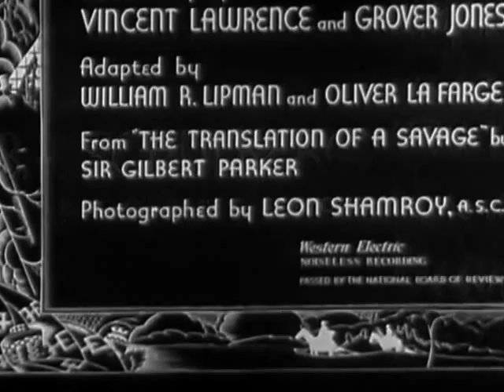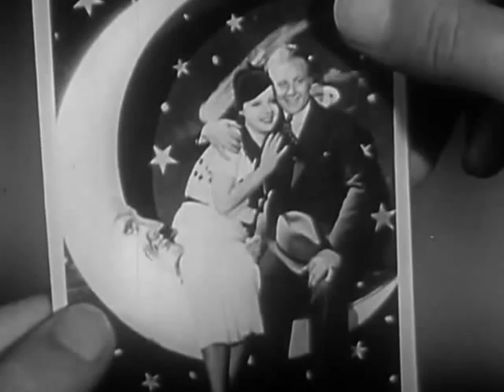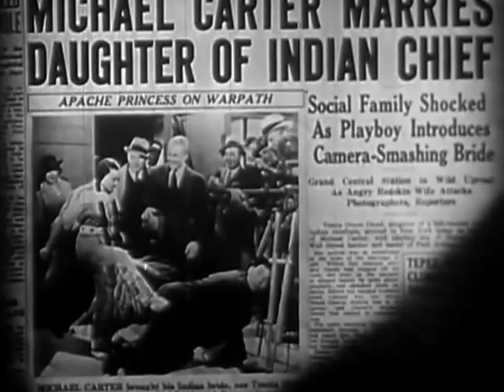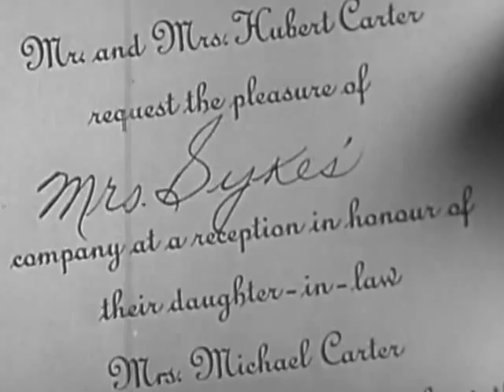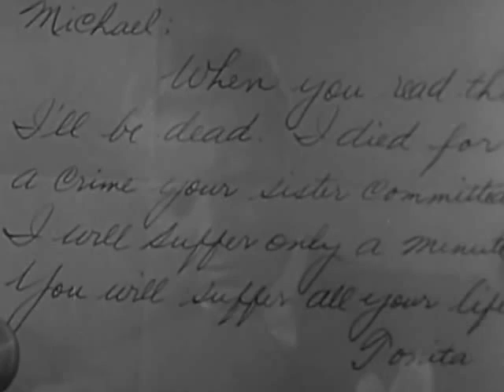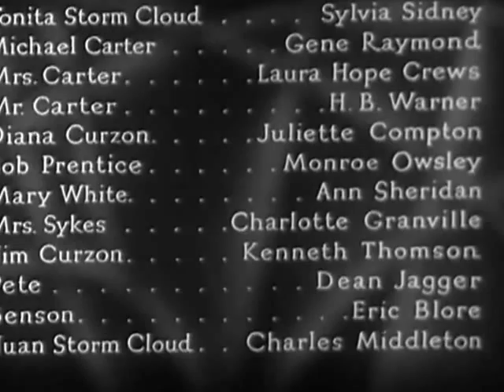Behold My Wife (1934 pe-code)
A man plans to seek revenge on his wealthy family, who were responsible for his fiance's suicide. He lands up at a saloon, where he is shot by an Indian. There he meets Tonita, a nurse. He proposes marriage to Tonita - a perfect revenge for his prejudice family. They marry and he takes her to New York, in full Indian dress hoping to embarrass the family.